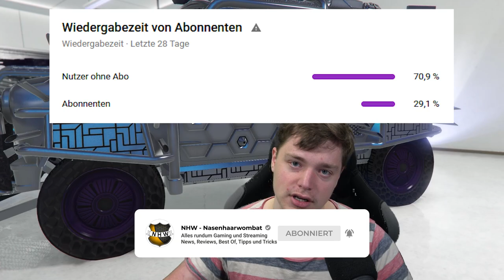NEU! EASY DUPE Glitch! UNENDLICH GELD Glitch! MONEY GLITCH Patch 1.54! GTA Online NHW Deutsch/German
⬇️🔥🔥Social Media🔥🔥⬇️
PSN: nasenhaarwombat
0:00 Voraussetzung für den Glitch
2:05  Verglitchen
5:15 Money Glitch

⬇️Link zur Crew⬇️
⬇️Youtube Kollegen⬇️
Folgen noch :P